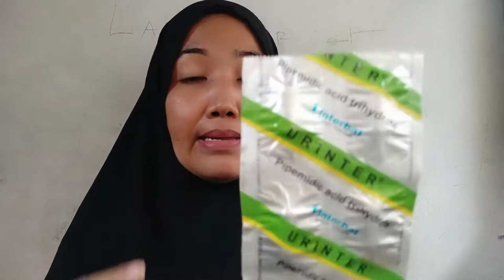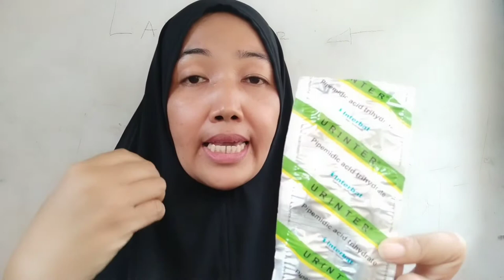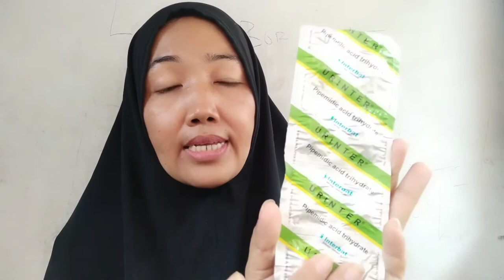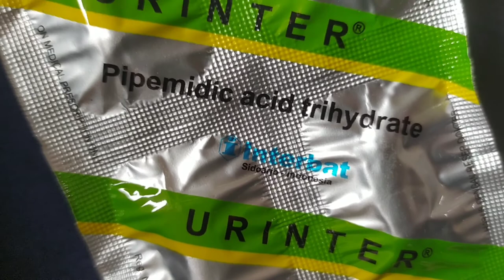Obat infeksi saluran kemih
Komposisi
Pipemidic acid trihydrate 400 mg

Indikasi
Urinter digunakan untuk mengatasi infeksi saluran kemih akut dan kronis.

Dosis
Dewasa: 1 kapsul, di minum 2 kali sehari selama 7-10 hari.